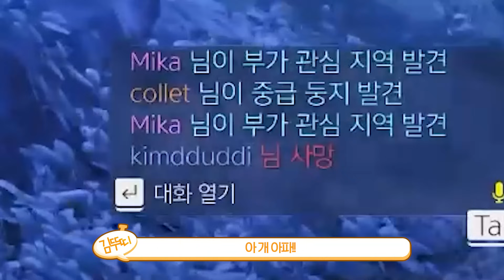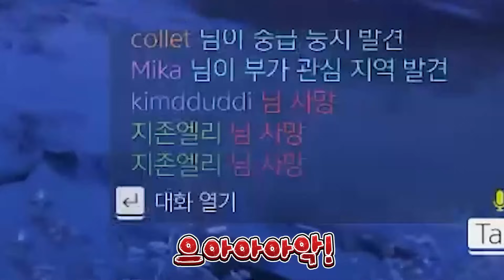[코렛트] 뚜띠야 이 멤버로 헬다이버즈 맞아?